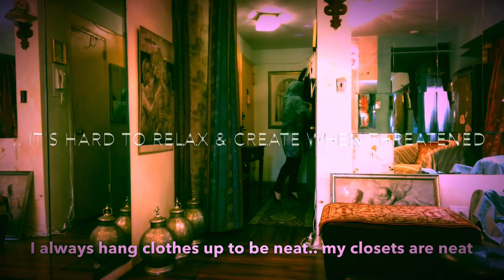Kawakeb Astra Muaahh 💋Monday .. western dress style.. & stressed out experimental vlog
... 11/26/19 ♥️💛😇💋🍃Happy late Muaahh Monday Darling Habibi Angels .. things should be better by Part (2)
Lots of drama about YouTube & COPPA take downs ..is why I’m late to post .. just deleted 4 videos w half million views .. one had copyright claim &  3 were “age restricted” .. so crazy because in one I was covered from head to foot ❓but instead of arguing with robots I deleted  & now post public on 3 other alternative platforms (but U must be 18+ or U are breaking the law) .. I’m a mature woman making grown up content .. I want to stay on YouTube  .. but it’s not secure ..  it’s stressful   ...I will continue my Art of Egyptian Belly Dance but to music I can create myself